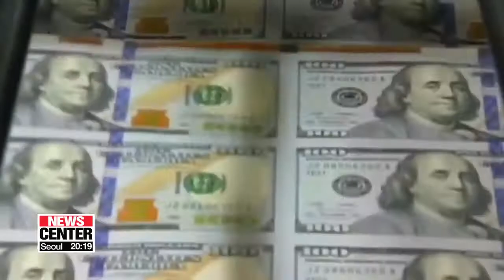Fed's rate freeze gives Bank of Korea room to breathe: Expert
미 연준 기준금리 동결...한국에 미칠 영향은?

  The U.S. Federal Reserve is keeping its interest rates unchanged, emphasizing its economy is strong, hinting at a hike in September.
When that happens, how will Seoul be affected…and what can the nation do to be best prepared for the inevitable?
Our Ko Roon-hee turned to some experts for their analysis.
 As expected, the Fed kept its benchmark rates unchanged at a range of 1-and-three-quarters to 2 percent... boosting expectations that it'll raise rates in September.
 This means the Korean economy have until next month to adjust to the changes.
A local expert says it's highly likely that the Bank of Korea will keep its own key interest rate unchanged later this month on August 31st.

"If the Federal Reserve raised (the rate) today, then the Bank of Korea should have raised another quarter percentage point, but the Federal Reserve decided to postpone until September, so I think the Bank of Korea has earned another one month for taking breath."

Another expert added that this extra time is important because Fed's rate hike could not only cause capital flight from Korea… but could also negatively affect the country's exports.

  "If the Fed raises rates, financial markets in emerging economies tend to get shaken up, as seen in the first half this year. And since Korea relies heavily on exports, it could affect Korea's real economy."

  An advance estimate of GDP for the second quarter released last Friday,... showed that the U.S. economy is growing at an annual rate of 4-point-1 percent,... the fastest rate in nearly four years.
The BOK kept its rate steady for the eighth straight month in July at one-point-five-percent.
At present, the U.S. benchmark rate is zero-point-five percentage points higher than that of Korea's.